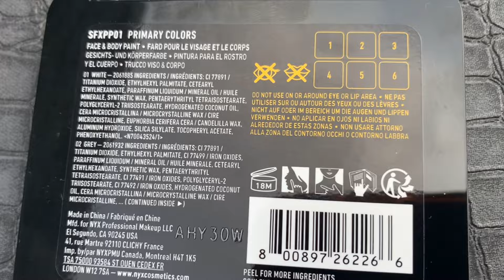*NEW NYX SFX Face & Body Paint - Colour Primary Review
I was super lucky to be gifted the NEW NYX SFX Face & Body Paint Pallet, primary colours.

With the Halloween season upon us this pallet is perfect as I have teenagers who are off to lots of Halloween parties coming up, plus I love to get creative and try out some
New looks.  They both need quality face & body paint to complete their spooky looks, so I was eager to try.

This pallet has 6 different colours including all the primary colours needed to create many different looks, the colours are buildable & if needed can blend to create different colours.

I absolutely love the pigmentation on  this pallet each colour provides such good coverage in just one swipe.  I find it so smooth & creamy in texture on the skin & it doesn’t leave skin looking cakey or dry.  I found for best results always prep skin first.

You can apply with a brush, fingers or sponge. I do find my sponge doesn’t give as good of coverage as brush but it creates different textures & blends, plus it’s buildable so I tend to build up on the colour when needed.

The colours are long lasting and smudge proof, you will need a good make up remover to remove!

This pallet is suitable for vegans and cruelty free.

Overall this pallet is a must,  in my opinion for any season as you can create so many looks. With this pallet!  It is LIMITED addition so not sure how long it will be around so I recommend grabbing one now as you won’t be disappointed.

Come join me on Makeup ADDYX it’s super easy and free to join.

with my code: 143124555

Link also in my bio